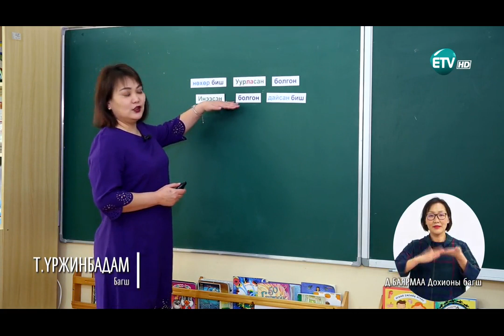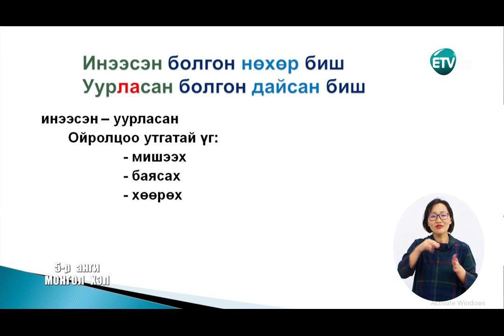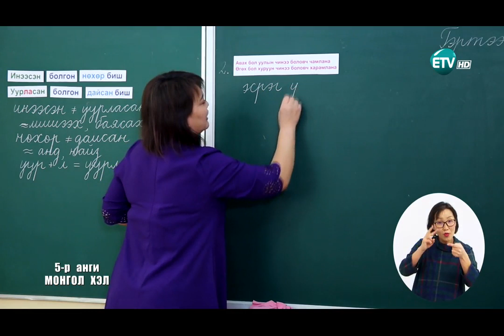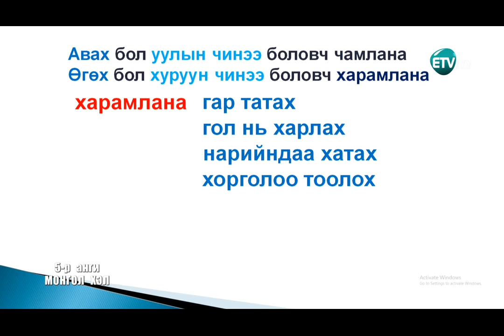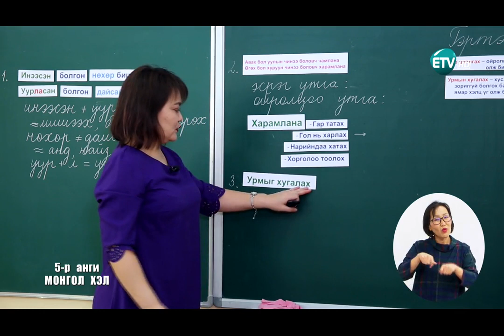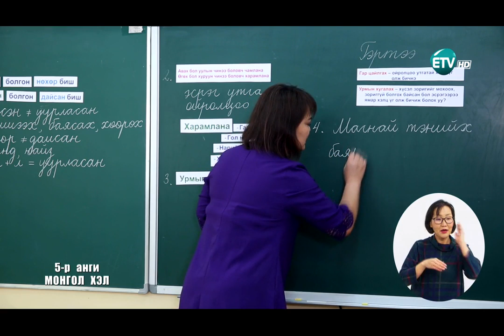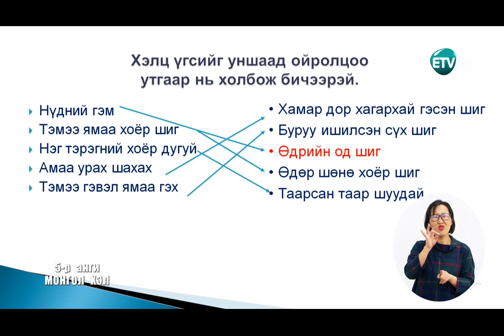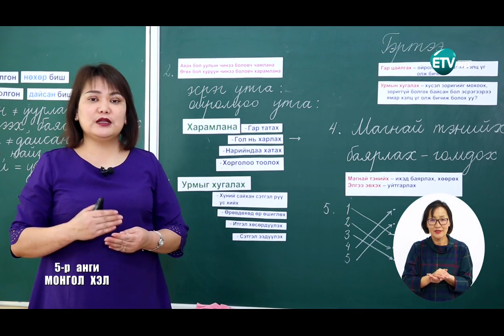2020 03 25 5 р анги Монгол хэл x264